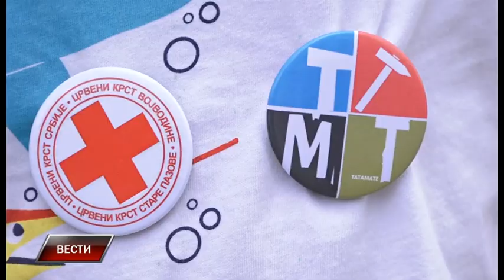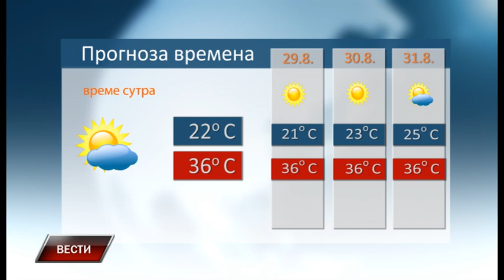Vesti 27 8 2019